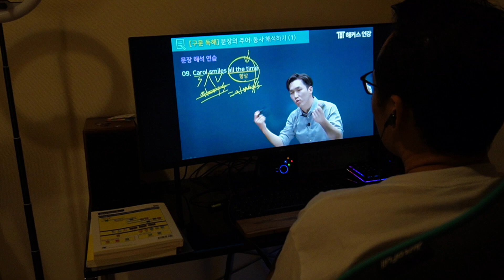【おうちごはん】韓国人夫、初めて食べるビーフシチュー！チワワのあんずとお散歩も。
平凡で穏やかな平日の様子です。
ずっと欲しかったインテリア雑貨を購入し、あんずと少し外でお出かけしました。
夜はビーフシチューを作りましたが、韓国人の夫は初めて食べるビーフシチューだったようです。
何気ない1日ですが、よろしければご覧ください。